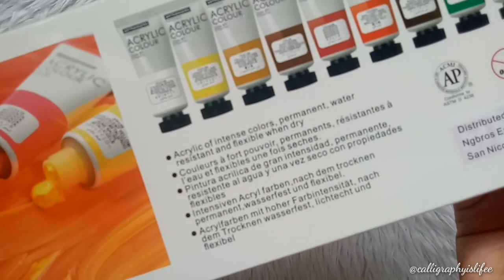Art Ranger Acrylic Regular color Swatches